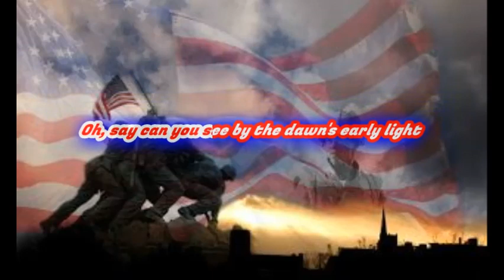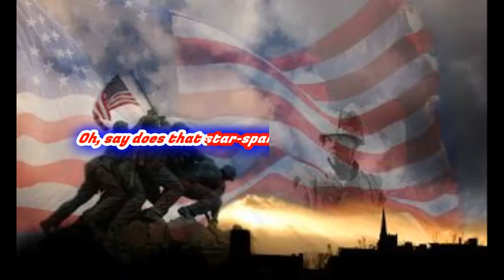the star spangled banner